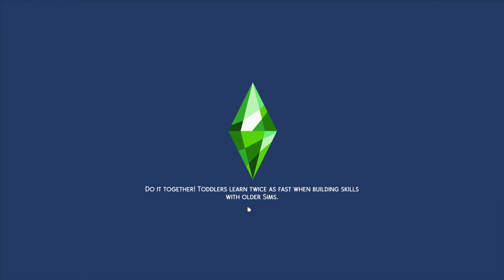WAS THIS A MISTAKE? | #58 Build Newcrest Legacy Challenge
Let's hope that this new blended family gets on well together...